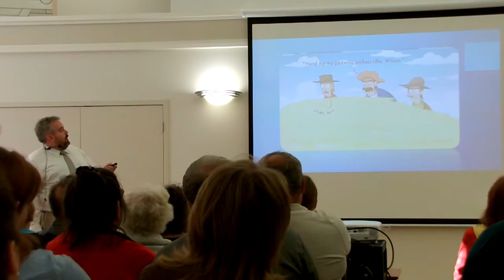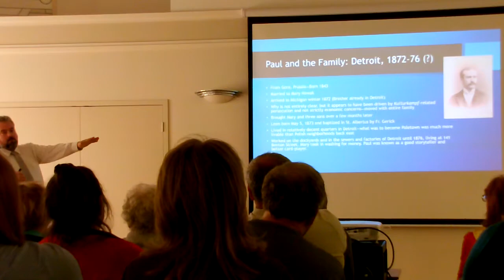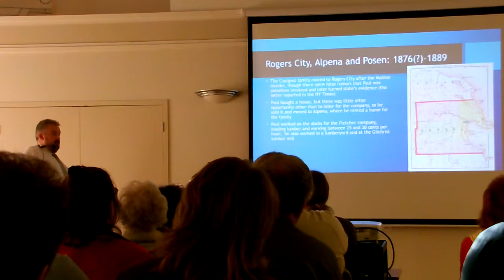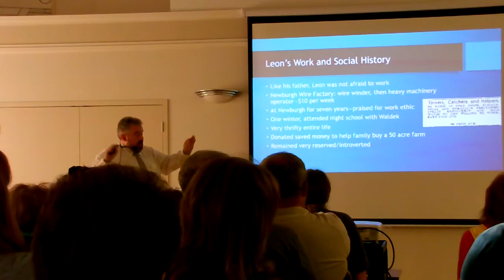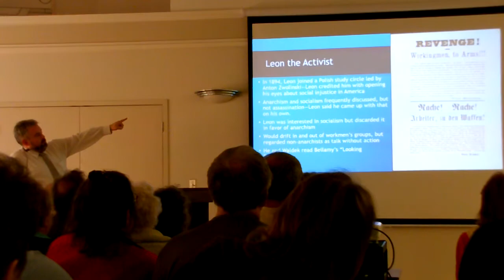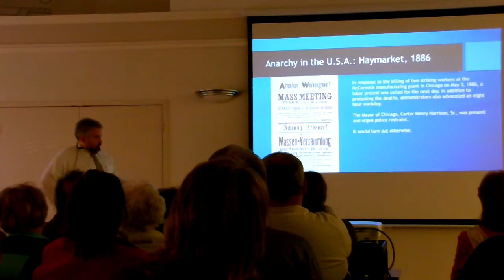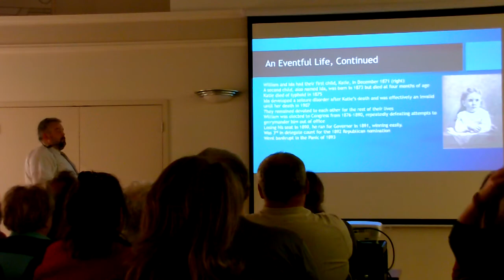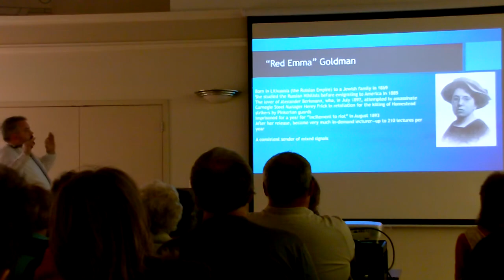The Life of Leon Czolgosz Part 1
Join Historian Dale Price as he takes an in-depth look at Czolgosz’s formative years growing up on the streets of Alpena and a farm in Posen to that infamous day in 1901 when he calmly waited in a receiving line to assassinate the President.